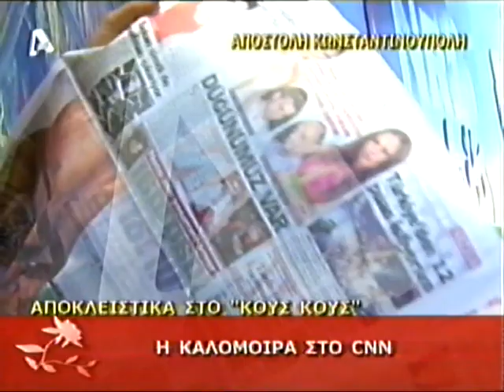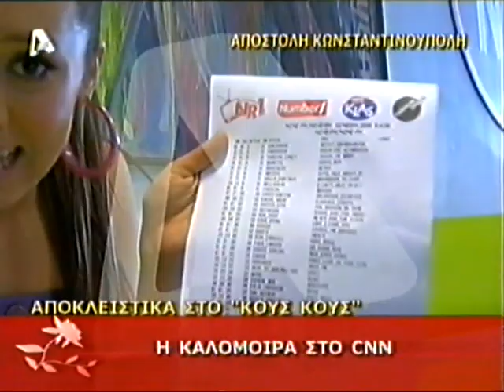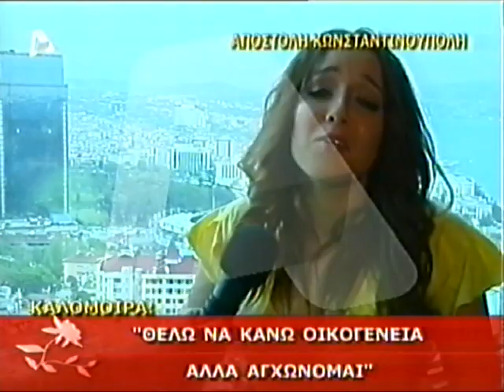Κους κους - Οδοιπορικό στην Κωνσταντινούπολη με την Καλομοίρα (2008)